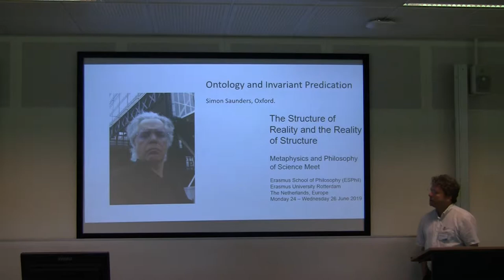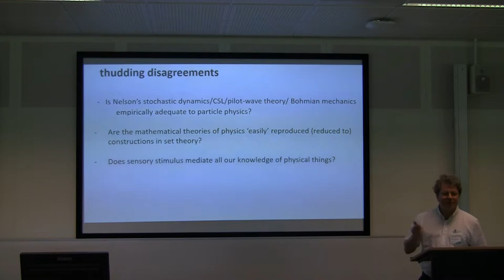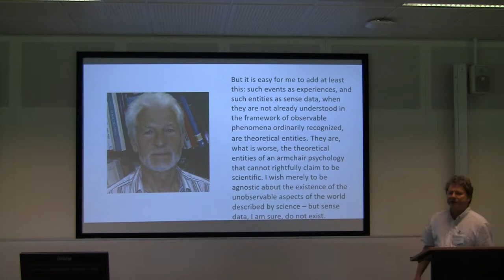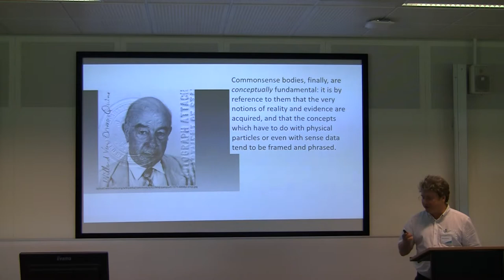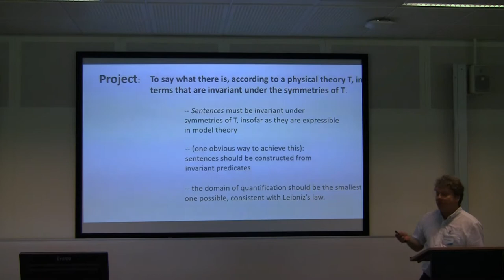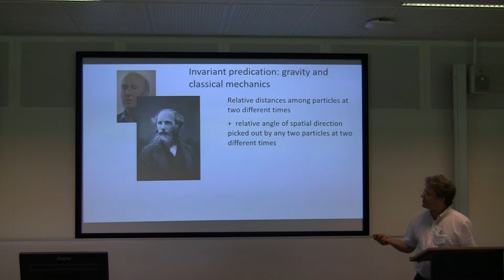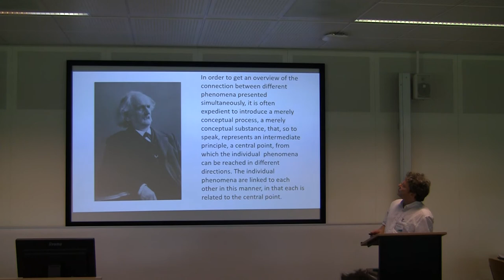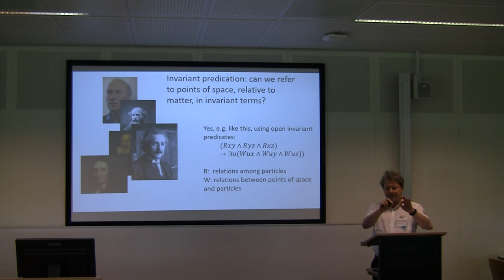Simon Saunders - Ontology and Invariant Predication (1/2)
Recorded by Mike Wright on Tuesday 25 June 2019 for the Archive Trust for Research in Mathematical Sciences and Philosophy
UK Charity Registration Number 1141862

The Structure of Reality and The Reality of Structure conference
24–26 June 2019
Erasmus School of Philosophy, Erasmus University Rotterdam